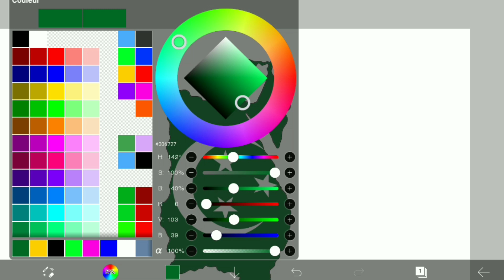CREATING EGYPTIAN EMPIRE | Map Flag/Art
Creating EGYPTIAN EMPIRE Map Art/Flag